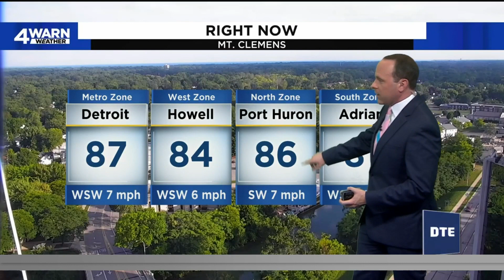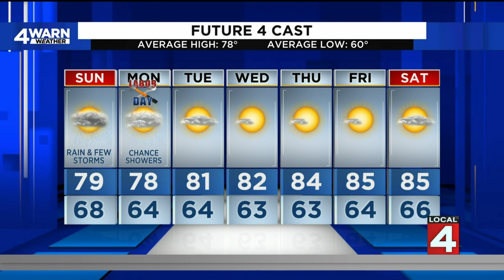Metro Detroit weather forecast September 3, 2022 -- 6 p.m. update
Saturday night is expected to be warm, cloudy